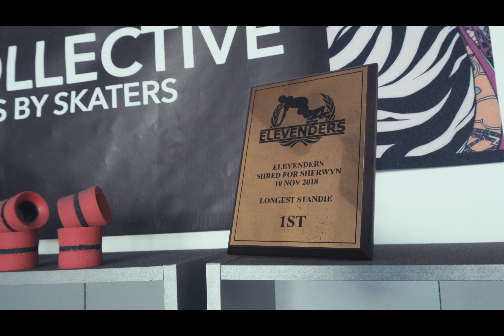Skateshop United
We went down to visit all our participating skateshop